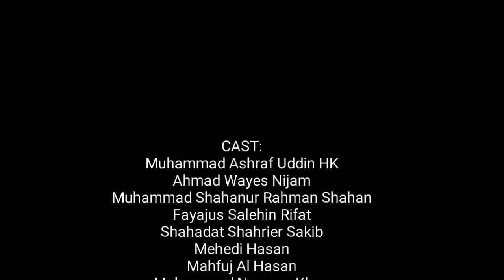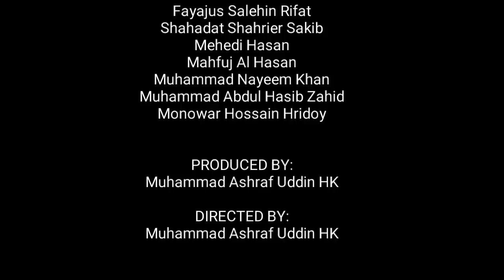Ramadan Short Film | শর্টফিল্ম - ইফতার | Iftar | MM TV Muslim Media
Short Film 'Iftar'

CAST:
Muhammad Ashraf Uddin HK
Ahmad Wayes Nijam
Muhammad Shahanur Rahman Shahan
Fayajus Salehin Rifat
Shahadat Shahrier Sakib
Mehedi Hasan
Mahfuj Al Hasan
Muhammad Nayeem Khan
Muhammad Abdul Hasib Zahid
Monowar Hossain Hridoy

PRESENTED BY:
MM TV Muslim Media

আমাদের চ্যানেলের অন্যান্য ভিডিওর লিংকঃ

১. মৃত্যুর ঠিক পূর্বমুহূর্তে অবাক করা তথ্য দিয়ে গেলেন!|Monowar Hossain Bodrudduza | MM TV Muslim Media

২. Ali Banat; Life Style | আলী বানাতের মৃত্যু কিভাবে হয়েছিলো?| MM TV Muslim Media

ফেরাউনের লাশ না পঁচার আসল রহস্য | Muhammad Ashraf Uddin HK | MM TV Muslim Media

আসল ব্যখ্যা প্রকাশ! মুফতি(?) আব্দুল্লাহ আল মাসুদের দেওয়া অপবাদের জবাব। | Muhammad Ashraf Uddin HK

কওমী-আলিয়া সমস্যার সমাধান করলেন সাঈদী | Saydee, Azhari, Qawmi, Alia | MM TV Muslim Media

নেশাখোর থেকে ওয়াজী হওয়ার মজার ঘটনা | Mawlana Mushahid Ahmod | MM TV Muslim Media

মাজারের পক্ষে আজহারী! New Waz | MM TV Muslim Media | 24/01/2020

নতুন ওয়াজ 2020, আখিরাতের ভয়াবহতা | Mawlana Mushahid Ahmod | MM TV Muslim Media

আজহারীর বিরুদ্ধে অপবাদের জবাব! Mizanur_Rahman_Azhari| Muhammad_Ashraf_Uddin HK | MM TV Muslim Media

পিয়াজের মূল্যবৃদ্ধির আসল রহস্য! | Muhammad Ashraf Uddin HK | MM TV Muslim Media

কঠিন পরিস্থিতিতে দা’য়ীর করণীয় | Muhammad Ashraf Uddin HK | MM TV Muslim Media

বিগ ব্যাং থিওরি দিয়ে নাস্তিকদের জবাব! Muhammad Ashraf Uddin HK | MM TV Muslim Media

আপনিও শিখে নিতে পারেন এই কৌশল! | Muhammad Ashraf Uddin HK | MM TV Muslim Media

তিনটি কারণে ব্যাঙ হত্যা নিষেধ! | Muhammad Ashraf Uddin HK | MM TV Muslim Media

FaceApp ব্যাবহারে গুনাহ হবে কিনা? শরীয়ত কি বলে? MM TV Muslim Media

মৃত্যুর ১০০বছর পর জীবীত হওয়ার বাস্তব একটি ঘটনা | Life after death | Muhammad Ashraf Uddin HK | MM TV

অসাধারণ তাফসীর’২০২০ | সূরা মাউন | Muhammad Ashraf Uddin HK | MM TV Muslim Media

সহজে ধনী হওয়ার কৌশল | Muhammad Ashraf Uddin HK | MM TV Muslim Media

মাওলানা ওলিউর রাহমান সিরাজী | MM TV Muslim Media

শিশুদের উদ্দেশ্যে মাওলানা মাহমুদুর রহমান দিলওয়ার | MM TV Muslim Media

কুরআনের প্রতি আমাদের ৩টি দায়িত্ব | Muhammad Ashraf Uddin HK | MM TV Muslim Media

যাদের হৃদয়ে আছে আল্লাহর ভয় | Minhazul Islam | MM TV Muslim Media

দাড়ির অলৌকিকতা! আসলেই কি জীবাণু আছে? Beard Science  | Muhammad Ashraf Uddin HK | MM TV Muslim Media

রমজানে আল্লাহর পক্ষ থেকে দারুণ অফার | Muhammad Ashraf Uddin HK | MM TV Muslim Media